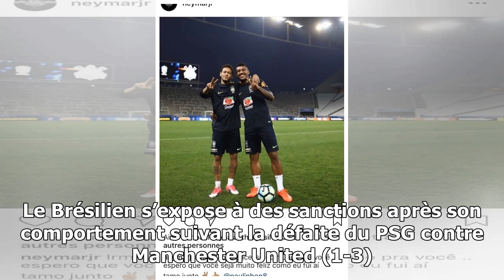NEYMAR SUSPENDU À CAUSE DE SON COMPORTEMENT À LA FIN DE PSG-MANCHESTER UNITED ?